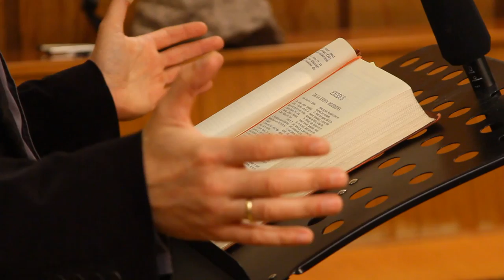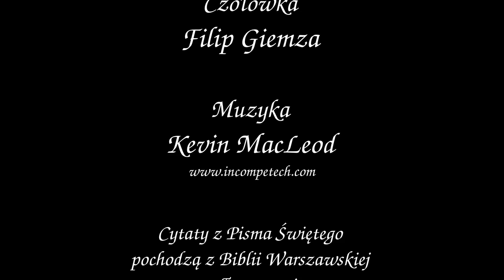ChTI: Wędrując z Mojżeszem, cz. 1: Adoptowany Książę